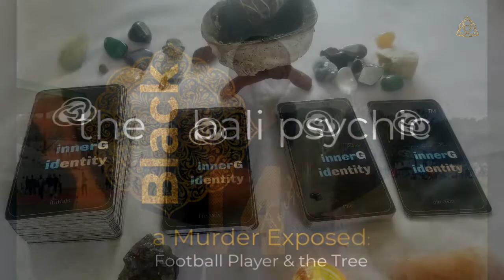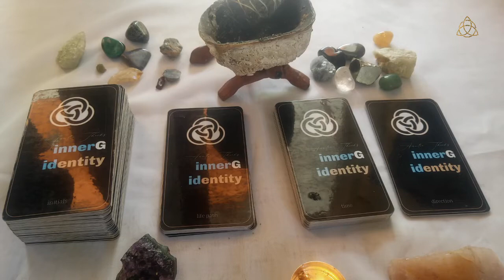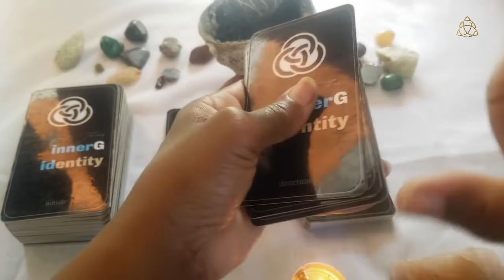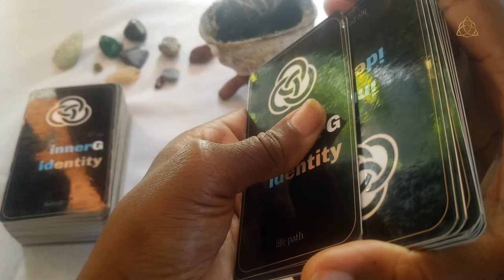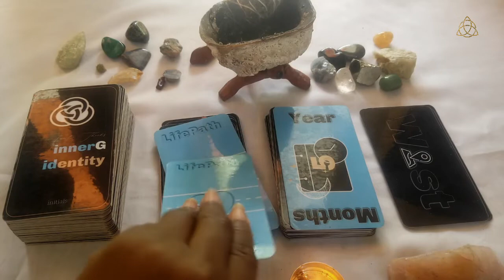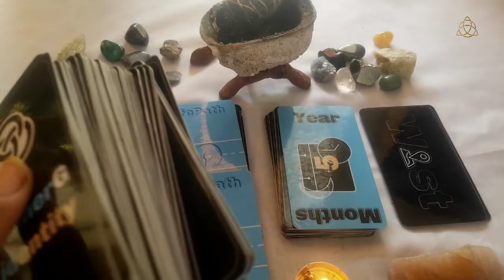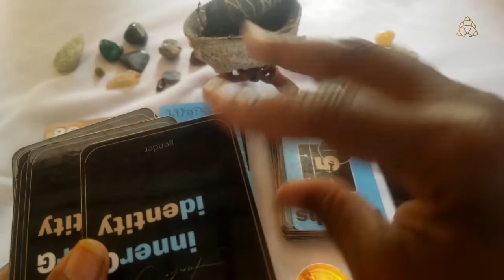Psychic Prediction: Crime Series | Football Player Racially Motivated Passing + Body Will Be Located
SUBSCRIBE TO @Innergpathfinder  In this visual, audio and sentient knowing (recorded 7-6-22) the Black Bali Psychic™ is guided to the site where a football player was left after his life was cut short by someone who carried a racially motivated vendetta. Body hidden in plain site near a creek but will/has been located in the months of October or November.

Invest in Knowing™ the Unknown